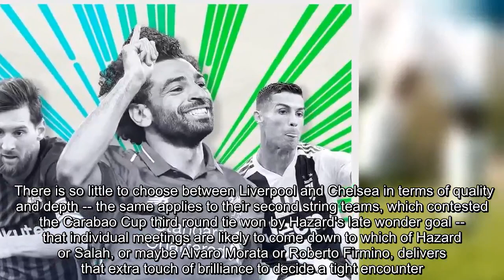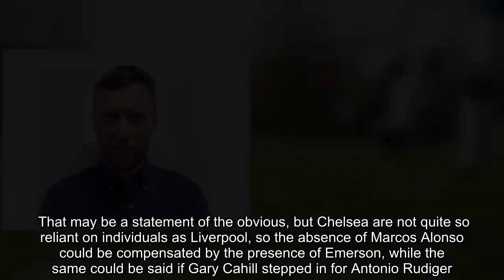Liverpool too reliant on stars as Chelsea's depth proves the difference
FacebookTwitterFacebook MessengerPinterestEmail LIVERPOOL -- Sometimes it all comes down to one piece of genius. Two well-matched teams slug it out for 90 minutes and up pops a special talent to make all the difference. It was Eden Hazard who stepped up to the plate to do just that for Chelsea at Anfield on Wednesday night, but it could so easily be Mohamed Salah who does the same for Liverpool at Stamford Bridge on Saturday when Premier League points, rather than Carabao Cup progression, are at stake. There is so little to choose between Liverpool and Chelsea in terms of quality and depth -- the same applies to their second string teams, which contested the Carabao Cup third round tie won by Hazard's late wonder goal -- that individual meetings are likely to come down to which of Hazard or Salah, or maybe Alvaro Morata or Roberto Firmino, delivers that extra touch of brilliance to decide a tight encounter. One thing for certain is that Wednesday's cup tie will bear little resemblance to Saturday's league encounter in terms of the outcome, but it is the star players on each team that hold the game in their hands. But Wednesday's game, won 2-1 by Chelsea, will give Maurizio Sarri's team the confidence and belief that they win at the weekend because of the psychological advantage of overturning a 1-0 deficit to end Liverpool's 100 percent winning start to the campaign.Fantasy  Play ESPN Fantasy Soccer  Pick your eight-man team and compete in the Champions League, Premier League, La Liga or Liga MX, then go head-to-head in leagues against your friends or people around the world. Sign up for free!   How to play ESPN Fantasy Soccer  Your team will be made up of eight players, at four different positions: two forwards, three midfielders, two defenders, and a goalkeeper. Find out more here.   - Newcomers to pick and avoid - Champions League names to know - La Liga names to know - Breaking down ESPN's scoring system    Any win boosts morale, particularly one against a major rival in the race for silverware, but Liverpool will not be weighed down by the defeat in the same manner as Chelsea are uplifted by their victory. Both Sarri and Jurgen Klopp made eight changes to their team for the Carabao Cup tie, and you can probably expect another eight at Stamford Bridge. But if Wednesday's encounter taught us anything it was that Liverpool still need their best team out on the pitch to win the big prizes. That may be a statement of the obvious, but Chelsea are not quite so reliant on individuals as Liverpool, so the absence of Marcos Alonso could be compensated by the presence of Emerson, while the same could be said if Gary Cahill stepped in for Antonio Rudiger. Liverpool look far less convincing with Alberto Moreno at left-back than with Scotland captain Andy Robertson in that position, while they simply have no adequate replacement for Virgil van Dijk at centre-half. Dejan Lovren and Joel Matip played together against Chelsea and they both looked vulnerable